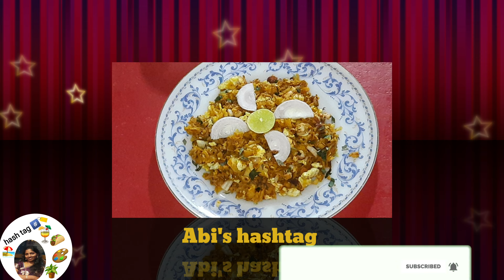KOTHU PAROTTA RECIPE IN TAMIL | STREET FOOD | EGG PAROTTA | CHILLI PAROTTA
Hi Friends, In this video we will see how to make Kothu Parotta in Tamil. It is a very popular South Indian street food.